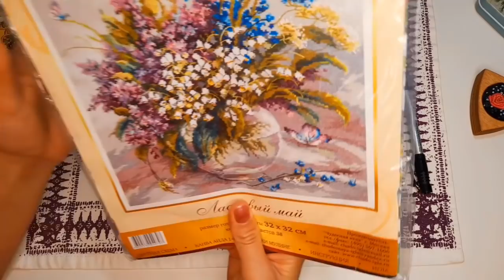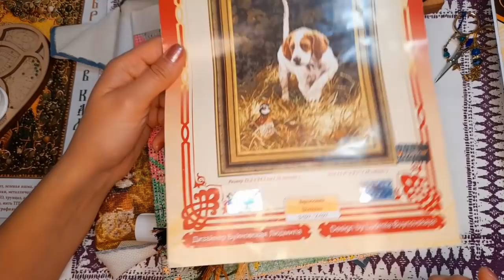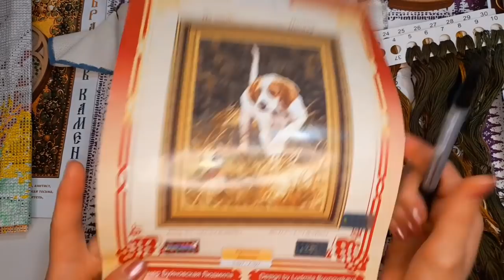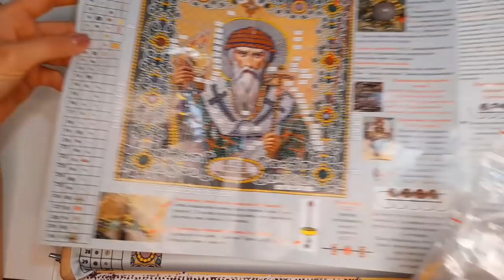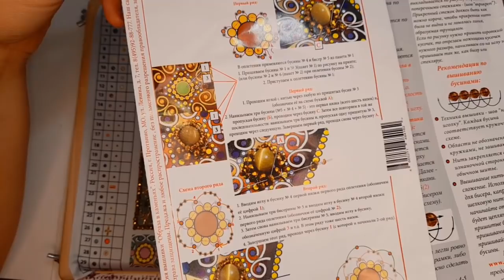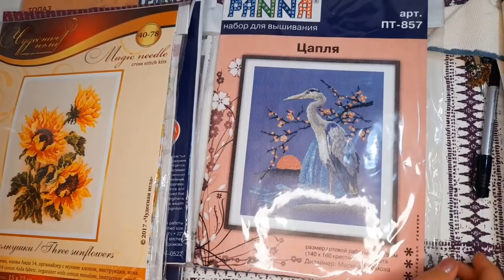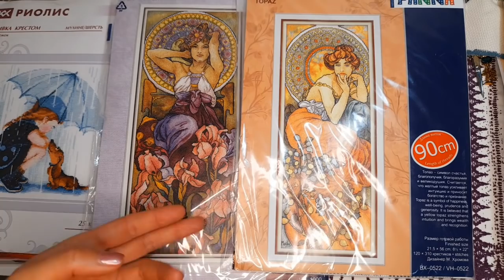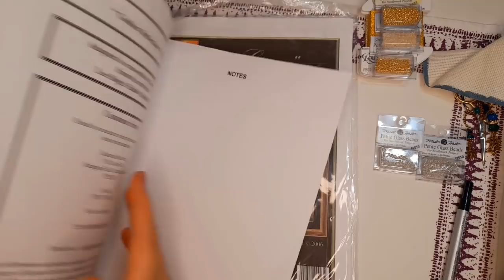Процессы, покупки за Май-1/Образа в каменьях "Спиридон"/Janlynn "Четыре созона птиц"/ЗР "На охоте"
Обзор набора Образа в каменьях Спиридон